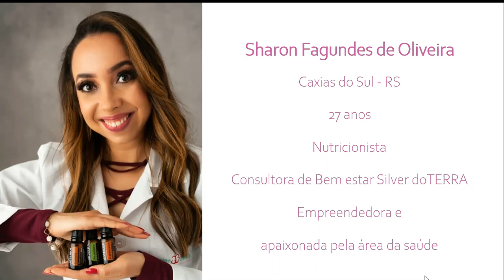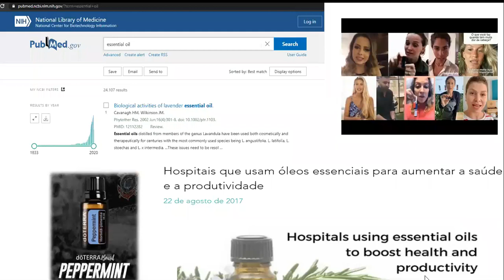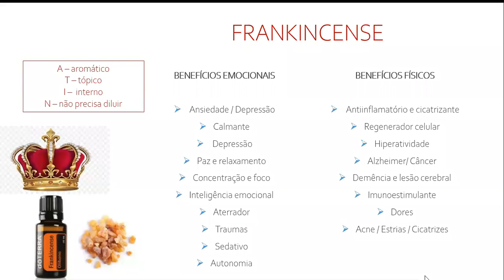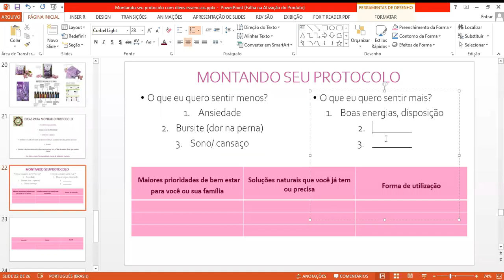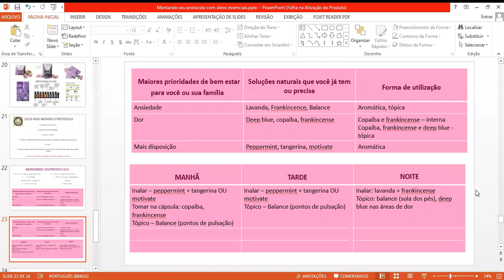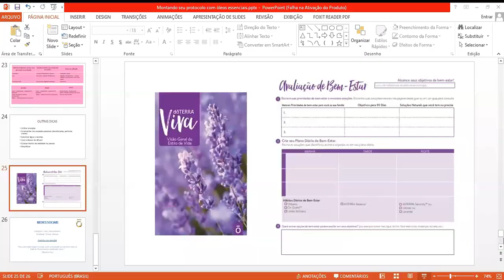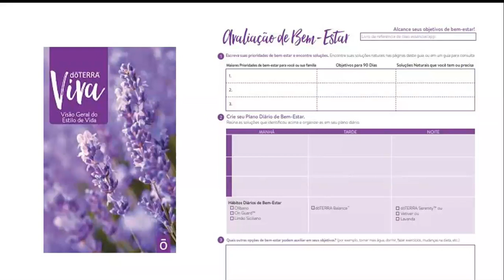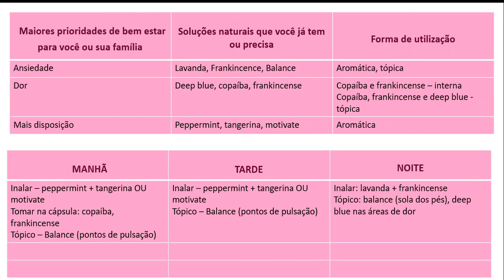DICAS DE PROTOCOLOS SHARON OLIVEIRA NUTRICIONISTA dōTERRA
DICAS PARA MONTAR PROTOCOLO COM OLEOS dōTERRA